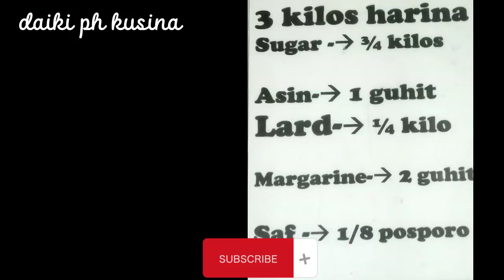HOW TO MAKE PANDESAL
thank u for watching Daiki PH